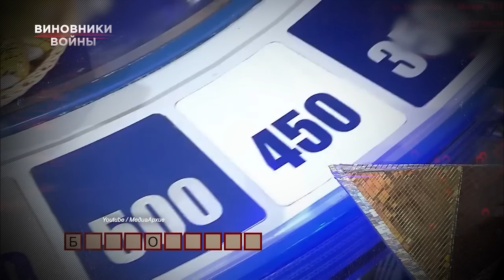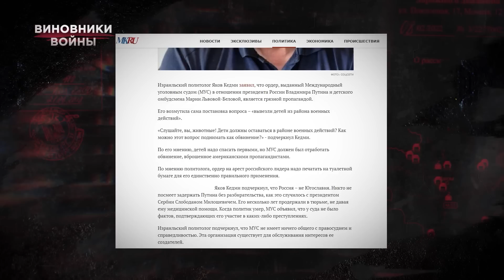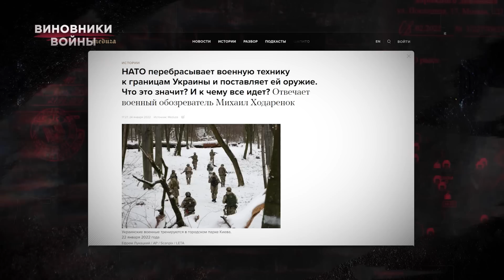Гости-пропагандисты | Виновники войны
Этим гостям не рады не только в Украине, но и в большинстве цивилизованных стран мира и даже в самой России. Они ходят из одной пропагандистской программы на другую сеять ненависть к Украине и всем, кто не согласен с кровавой политикой Путина. Они продвигают тезисы о том, что вполне нормально бомбить украинские мирные города, чтобы довести миллионы людей до гуманитарного кризиса. Несменные гости пропагандистов в студиях Соловьёва, Скабеевой или Попова за свои людоедские взгляды годами получают солидный гонорар и фактически сидят на зарплате у Кремля. Они виноваты в разжигании войны России в Украине не меньше самих пропагандистов и российской верхушки, которая это эту войну развязала. Кто же они такие гости в студиях пропагандистов смотрите в следующем сюжете.